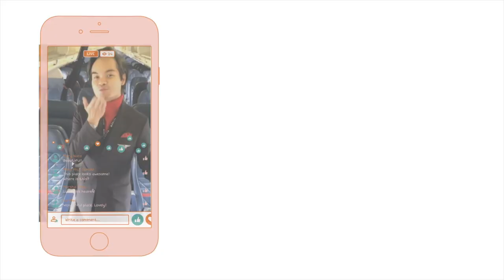Miss Universe Colombia 2020: My Thoughts!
In this video you'll get my opinions on:

- The recent Miss Universe Colombia pageant.
- The new Miss Universe Colombia organization.
- Who my favorite contestants were.
- My thoughts on the already crowned Señorita Colombia 2020.